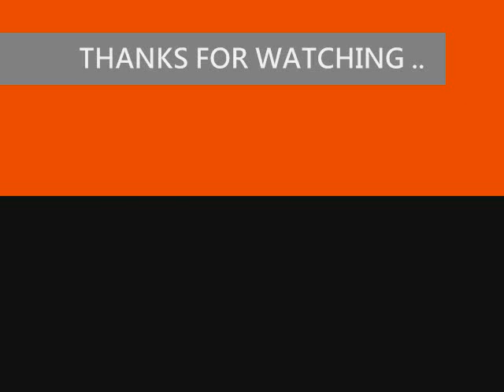Request from Juliaormond - Happy Birthday to GLB [=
HAPPY BIRTHDAY TO GLB ..

no infringment intended